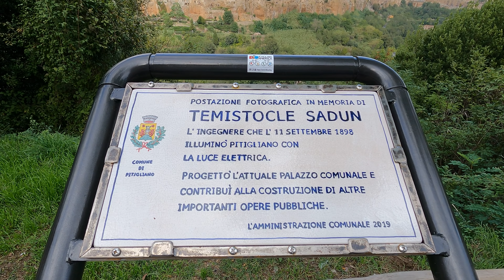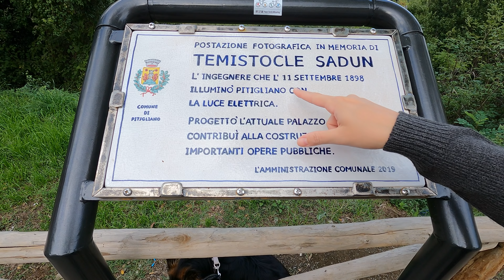NOSSA PRIMEIRA VEZ EM UM MOTORHOME COM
Fizemos um passeio de motorhome pela Toscana, e junto com o Romulo e a Mirella, do Travel and Share, falamos sobre assuntos relacionados a viver em um Motorhome, viajar pela Itália e muito mais!